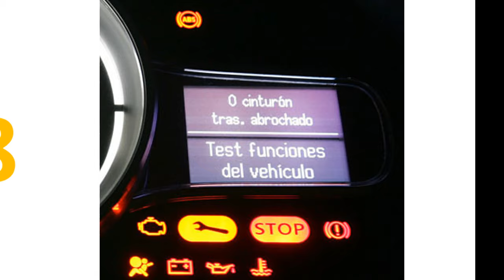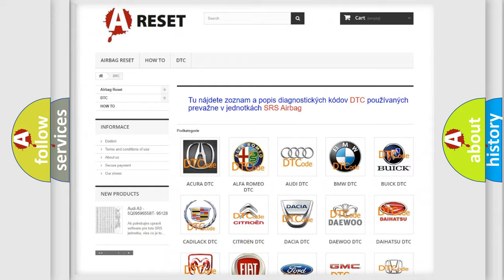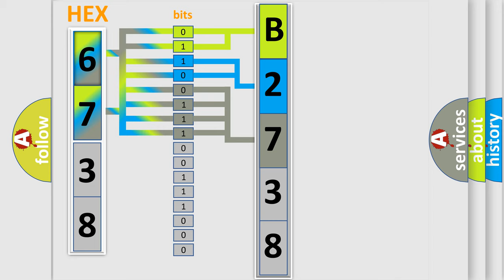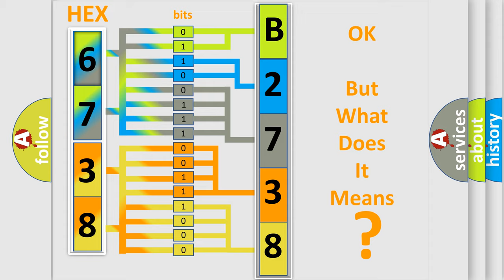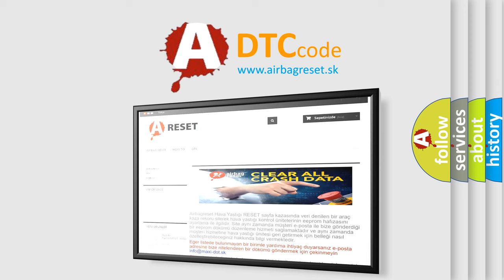DTC Jeep B2738-78 Short Explanation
Contents:
0:21 Basic DTC analysis according to OBD2 protocol standard.
1:48 Insight into programming
2:58 A diagnostically understandable description of the Diagnostic Trouble Code
3:05 Basic error definition

Make:
Jeep
Code:
B2738 78
Definition:
Metering oil pump control circuit low flow side problem
Description:
The PCM monitors the input signal from the metering oil pump switch when the metering oil pump stepping motor is more than the standard step.If the input signal is off,the PCM determines that the metering oil pump control circuit has a problem on the lo
Cause:
Metering oil pump malfunctionMetering oil pump switch malfunctionConnector or terminal malfunction,short or open circuitPCM has failed
Failure Type: